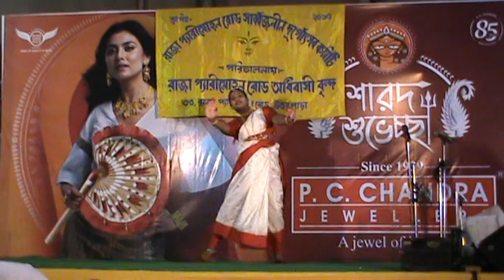মাগো তুমি সর্ব্বজনীন ৷ এণাক্ষী দাশ ৷৷ রাজা প্যারীমোহন রোড সর্ব্বজনীন দুর্গোৎসব কমিটির বিজয়া সম্মিলনী